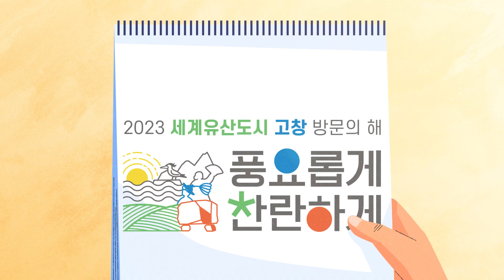2023 고창 방문의해 모션그래픽 영상 (풀버전)